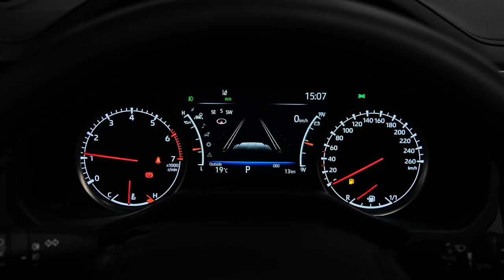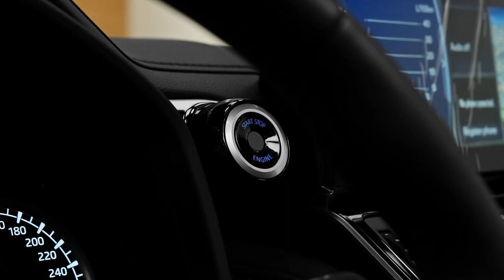2023 Toyota Land Cruiser LC 300 in-Depth Walkaround | Price & Review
2023 toyota landcruiser cruiser LC300 in-Depth Walkaround | Price & Review @QUOTESUNIVERSE88